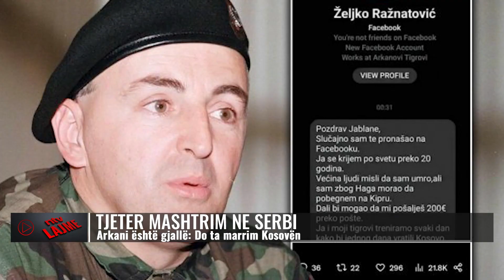Lajmet më të fundit, 8 maj 2023, ora 20:00 - NTV.AL